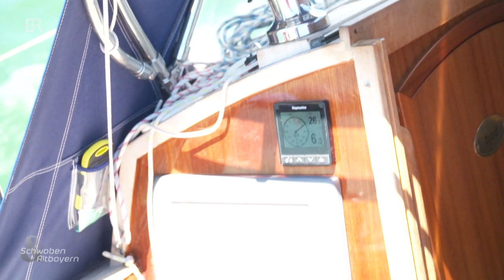Wettfahrt nur für Hartgesottene! Die 24-Stunden-Regatta am Ammersee | Schwaben & Altbayern | BR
Jedes Jahr am ersten Juli-Wochenende starten Segler am Ammersee zu einer ganz besonderen Wettfahrt: der 24-Stunden-Regatta, organisiert vom Segelclub Landsberg am Lech. Größte Herausforderung: die Müdigkeit. Aber auch das Wetter spielt so seine Streiche. Diesmal gehen 84 Boote an den Start - auch die "Belle Epoche" mit ihrer Crew.

Autorin: Birgit Meißner